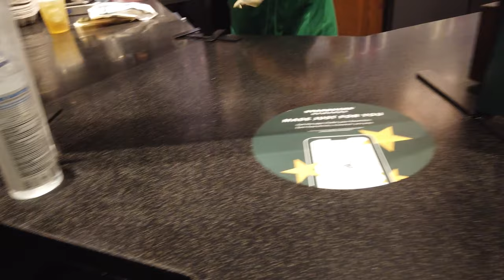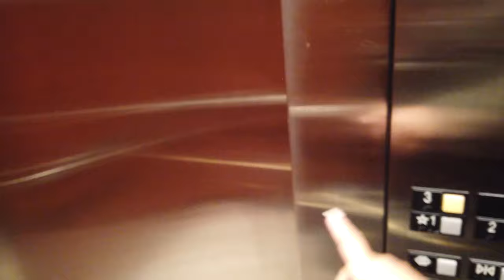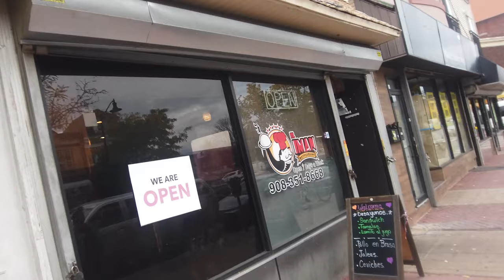A DAY IN THE LIFE OF A MAKEUP ARTIST | Work Vlog | Smashbrush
Hey guys! I'm so excited for today's video because I have been wanting to vlog what a typical work weekend looks like for me. I work in the bridal beauty industry here in the tri-state area and I wanted to be able to show you guys all the details, hard work and even emotions that go into being a makeup artist.

 If you're on twitter, feel free to follow me there as well @Smashbrush_